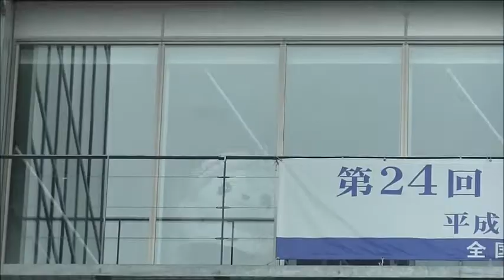全力さのまる 参拾参（佐野市役所・後編）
前回の「全力さのまる32」では5階まで登ってきました。
後編はそこから、さらに上を目指します。
実は前回から、映像の中に「ミニさのまる」ぬいぐるみをこそっとしのばせていました。気づいてくれた方も気づいていなかった方も、探してみてください。
それでは、後編です。レディー、ゴー